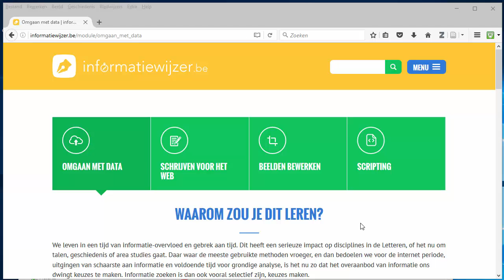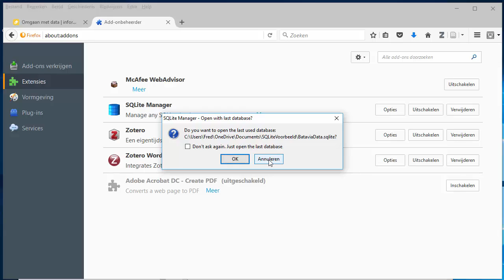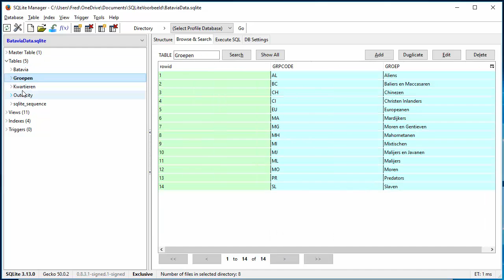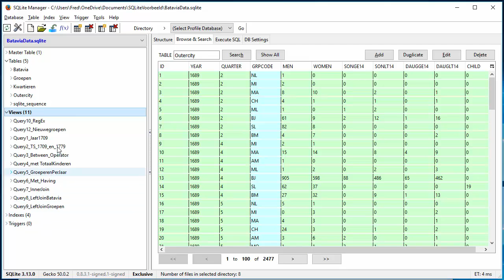SQLite voorbeeld databank laden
De databank met Batavia data in SQLite inladen